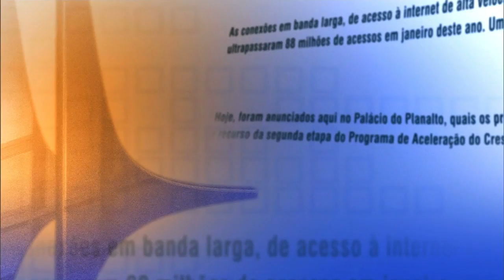Direto do Planalto - 11 de dezembro